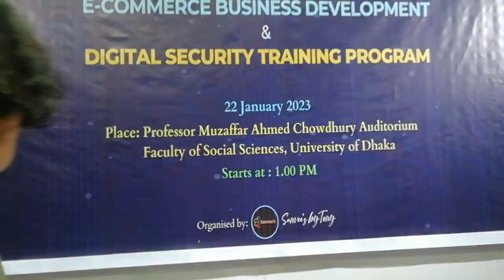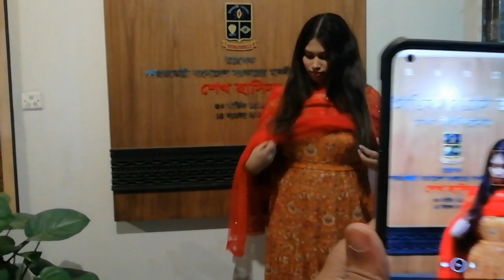ছোট উদ্যেক্তাদের নিয়ে Tony আপু, প্রথম মিটিং করলো || Sanvee's by Tony || Tarin Vlogs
Assalamu alaikum everyone. welcome to"Tarin_vlogs"youtube channel. my name is Tarin Akter. I love to making a videos about my lifestyle
I catch on my camera. that i can share with you guyss. pray for me that,,  I can make more videos in future. plz guyss like & share this video with your friend & family. aloso don't forget to Subscribe to my channel for more videos. thank you everyone 💖
@Bangladeshi Mom Tisha
@Jiboner Golpo
@Lucky Sumon Vlogs
@TAWHID AFRIDI